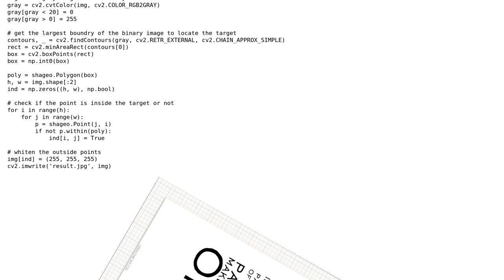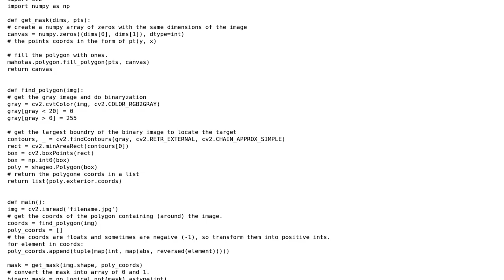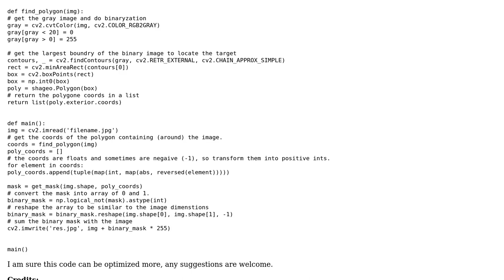Whiten black contours around a skewed image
With thanks & praise to God, and with thanks to the many people who have made this project possible! You are responsible for your own actions.